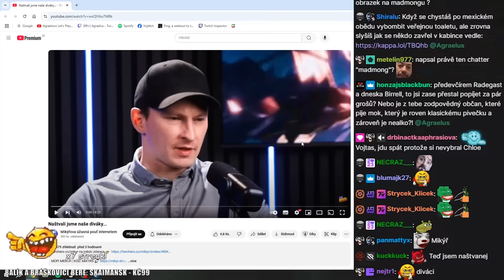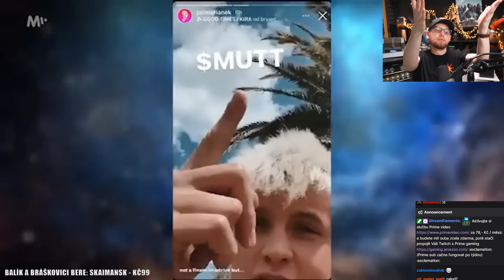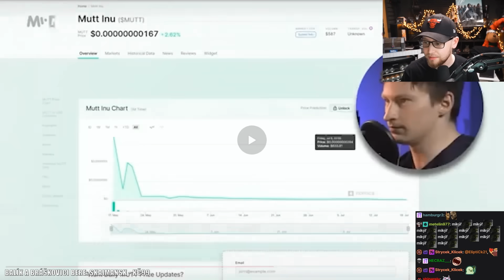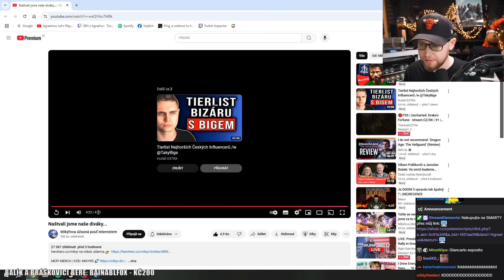Mikýř naštval své DIVÁKY!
Agrael reagoval na Mikýře - Naštvali jsme naše diváky...

Popisek od Mikýře -